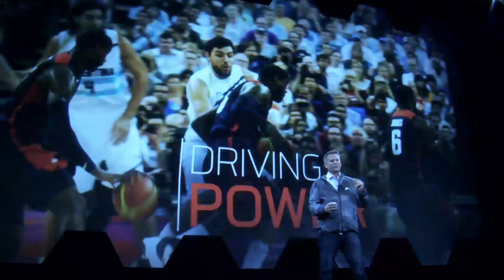Nike Unveils the LeBron 12 in Portland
Akil Augustine and Duane Watson of TheHangoutNBA take their talents to the Nike Campus in Portland, OR for an exclusive first hand look at the Nike LeBron 12's.

Thursdays @ 5:30 PM EST on NBATV Canada.